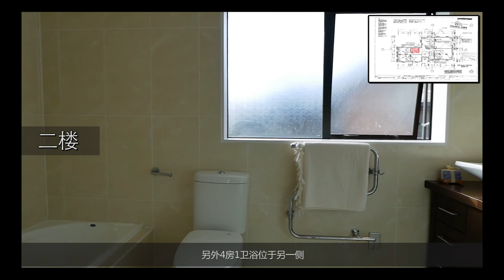【商圈学区】坚固气派、舒适方便 – 3车库豪宅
地址：39 Medallion Dr, Oteha